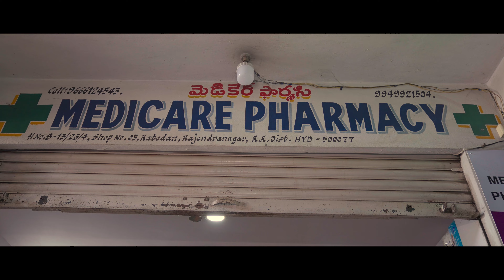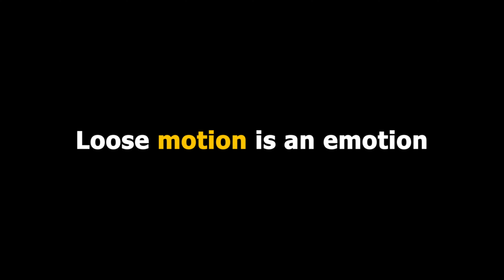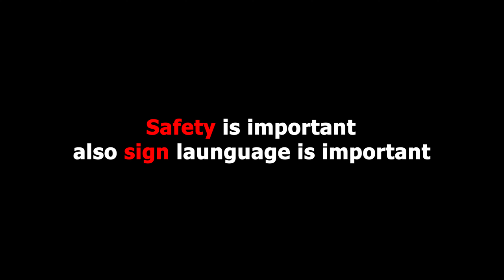The Medical Shop || actorbhargav || Latest Telugu Short Film 2024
Cast : Bashapaka Bhargav ,  Rajesh ,  Khushi , Shravani , nikhil , Meghanath , Rohit , Asif

Directed by :- Bashapaka Bhargav

Written by : Bashapaka Bhargav , Rajesh

Associate Director : Rajesh

D.O.P : Nishant Verma

Assistant D.O.P :- Anand  ( sevennn )

EDITING : Nishant Verma

Special thanks to :- Medicare Pharmacy